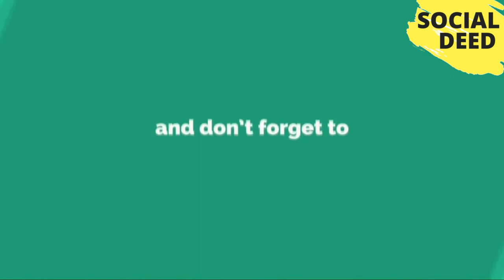Top 8 Places To Visit Near Bangalore In Monsoon | SOCIAL DEED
Top 8 Places To Visit Near Bangalore In Monsoon | SOCIAL DEED If you like this video, then please subscribe to our channel and share your opinions about That Video in the comment box.